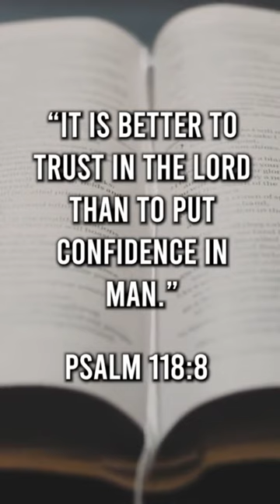PROOF THE BIBLE IS FROM GOD😱🤯